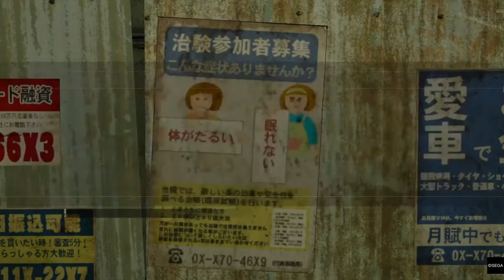Yakuza 0 Substories The 10 Million Drug Test Gameplay Pt/Br PS4 Pro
Substories 62 The 10 Million Drug Test com Tradução em Português

Capítulo 03 A Gilded Cage

Gameplay completa do jogo, do início ao fim PS4 Pro com tradução narrada do enredo e de todo o jogo em português Pt/Br.

Sobre o jogo:
Tokyo 1988. Enriquecer é fácil, as mulheres são espetaculares e todos querem participar na ação. É hora de entrar para a Yakuza.
O brilho, o glamour e a decadência desenfreada dos anos 80 estão de volta em Yakuza 0. Lute com tudo em Tóquio e Osaka com o protagonista Kazuma Kiryu e o já conhecido Goro Majima. Jogue como Kazuma Kiryu e descubra os vários problemas que encontra quando uma simples cobrança de dívida dá errado e seu alvo acaba assassinado. Em seguida, calce os bicos de prata de Goro Majima e experimente sua 'rotina' como o proprietário de uma casa noturna.
Este  JOGO É DA SEGA, assim como todos seus direitos!